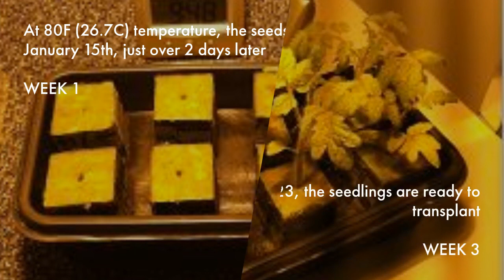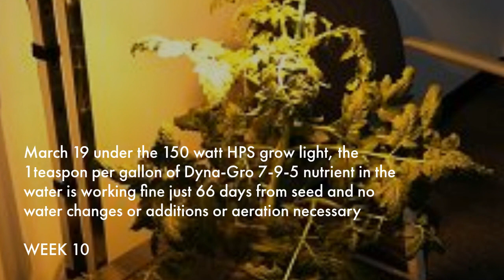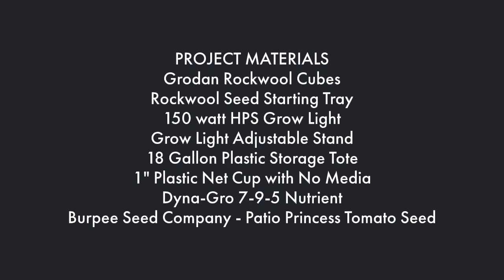B.A. Kratky 20 Weeks from Seed Hydroponic Experiment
This time progression short video demonstrates the Kratky Non-Circulating Method of Hydroponics featuring no water changes, one time feeding for the life of the plant, no pumps, no aeration, no potting mix to purchase, and all done within a typical office with only a 150 watt grow light.
Gardeners will see how well this method actually works, and how they can grow indoors, whether an office, spare room or closet at home, or a basement.  For off grid living, this can be moved outdoors to a porch and eliminate the need for a grow light.  Fresh food with zero work is the goal.
Useful tips at the end of the video include how to improve upon this project, and credits to people who researched non-circulating hydroponics in an university setting.